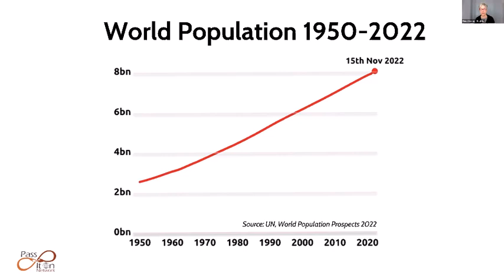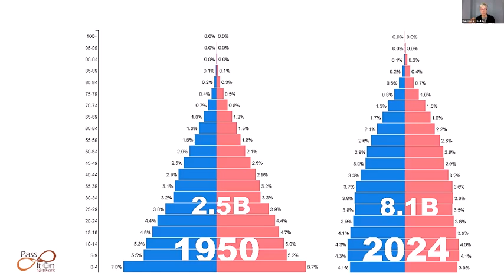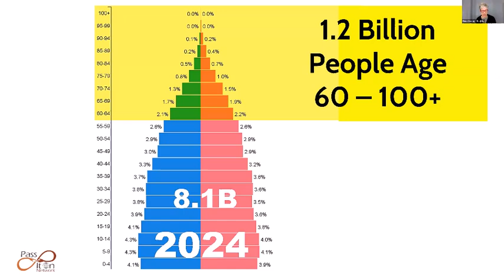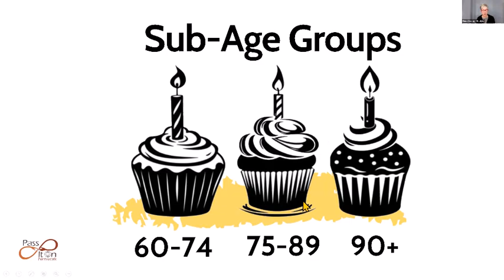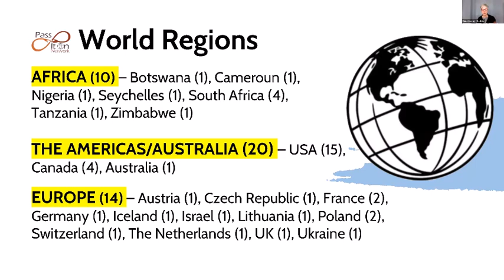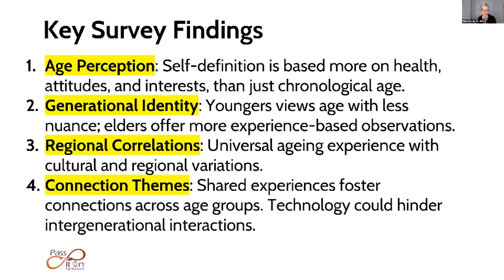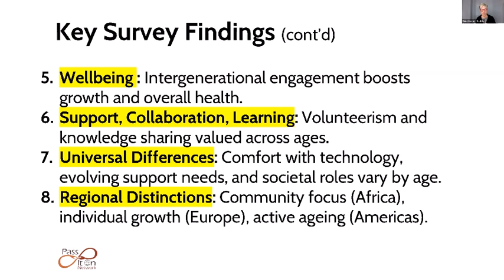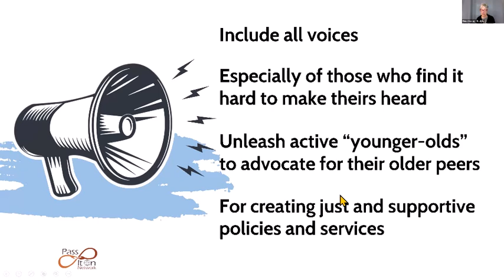Intergenerational Dynamics Among the 60+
We look into the insights from our recent informal and non-scholarly survey on intergenerational dynamics within the 60-90+ age groups. One clear message...  many in this age range prefer to define themselves by more than just their chronological age!